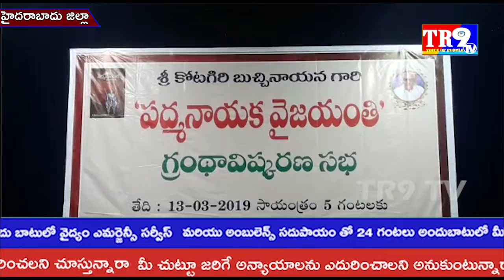ఉస్మానియా విశ్వవిద్యా లయంలో గ్రంథ ఆవిష్కరణ సభ||TR9 TV